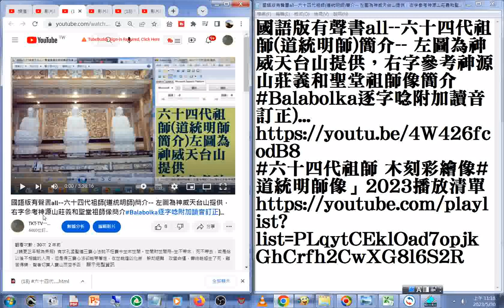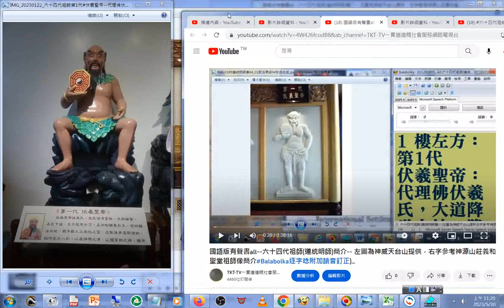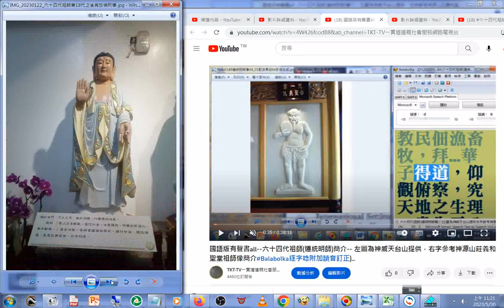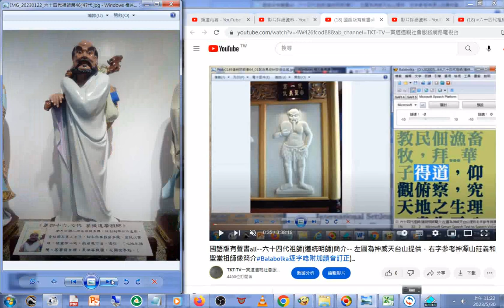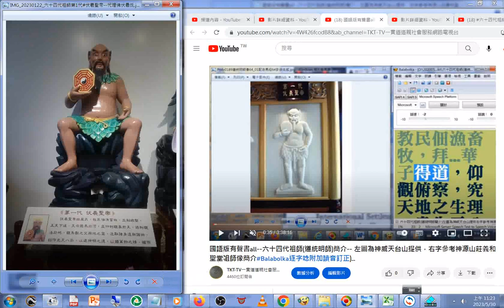六十四代祖師 木刻彩繪像#道統明師像#國語版有聲書all--六十四代祖師(道統明師)簡介-- 左圖為神威天台山提供，右字參考神源山莊義和聖堂祖師像簡介#Balabolka逐字唸附加讀音訂正)